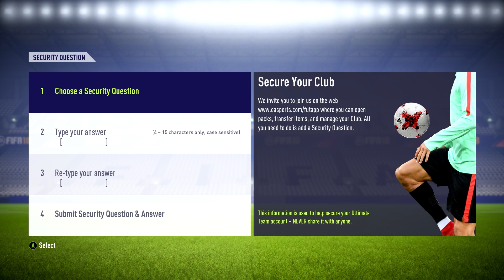FIFA 18 FUT - Team's First Game!! (Xbox One)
Well, its finally time that I play Fifa 18 welcome to PREZ FC I hope you guys & girls enjoy my video if you did please share this video with your friends.

Video uploaded & owned by Prez & Prez Studio (PG, Family Friendly + No Swearing!)